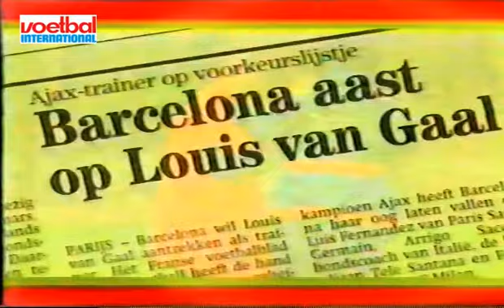1993-94 Barcelona - Deportive La Coruna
1993-94 Barcelona - Deportive La Coruna